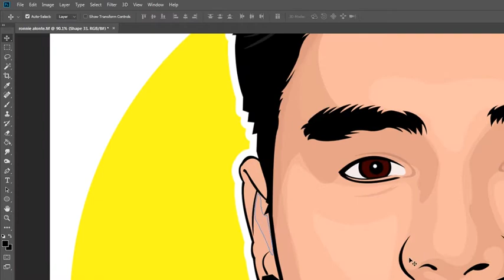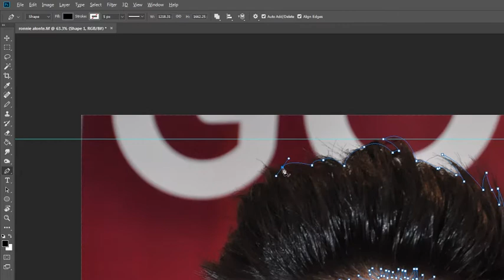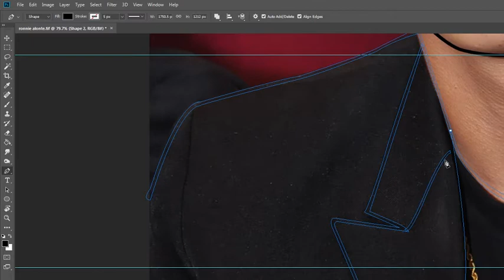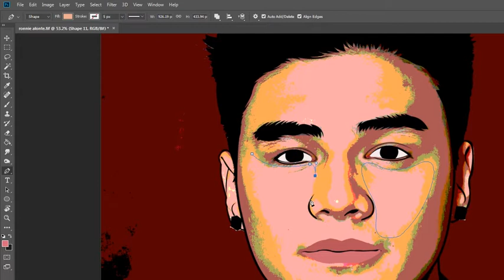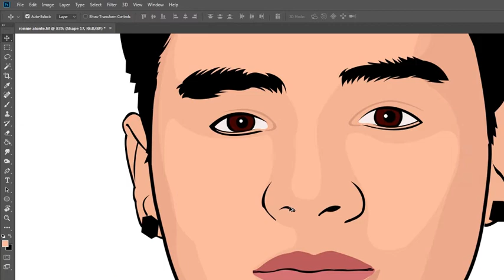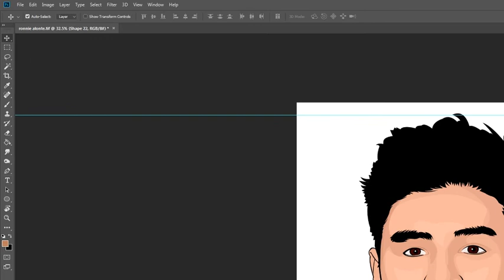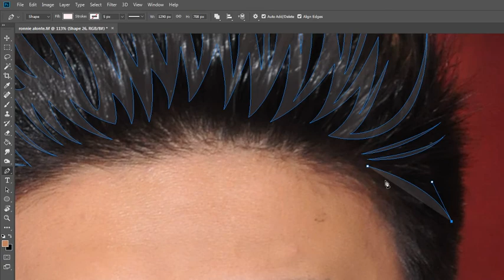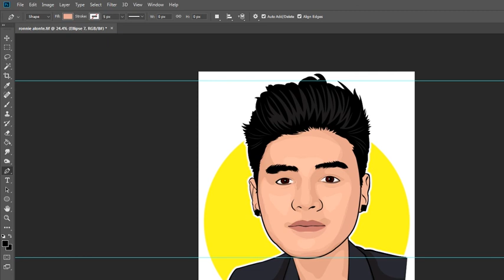How to draw bighead small body cartoon - Ronnie Alonte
How to draw bighead small body cartoon